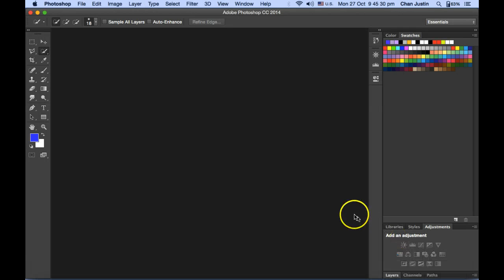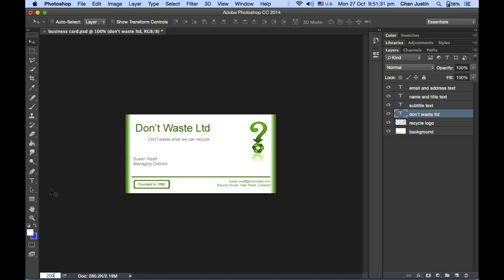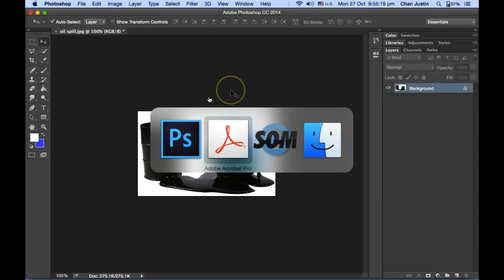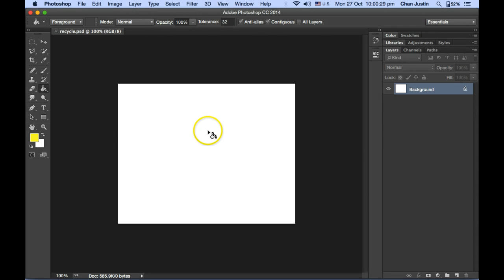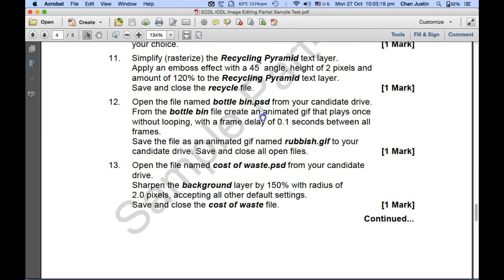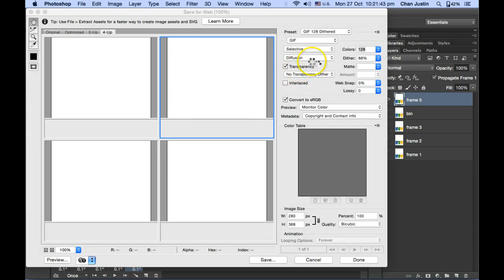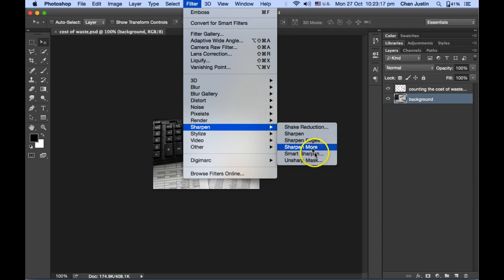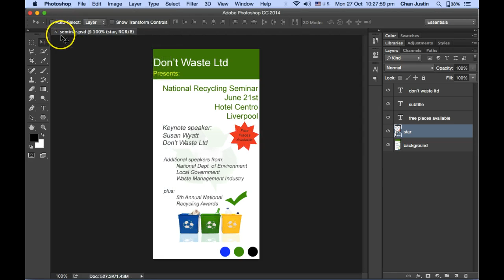ICDL Image Editing Diagnostic